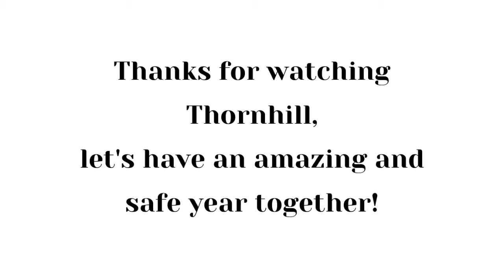A message from BOSS 2020-21 Executives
Hey Thornhill! Welcome to the new school year - although this year is different we're excited to get things started. We hope you enjoy!
Love,
BOSS 2020-21